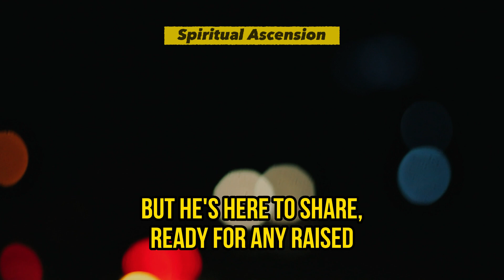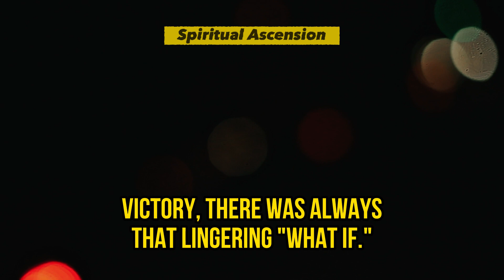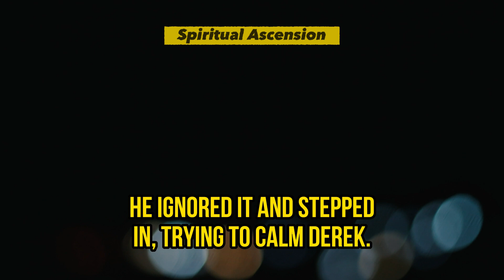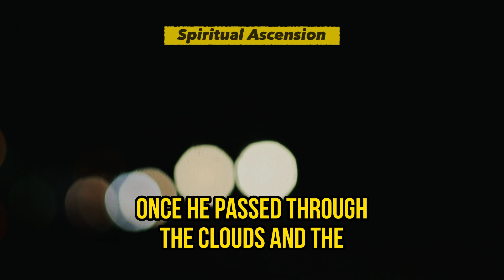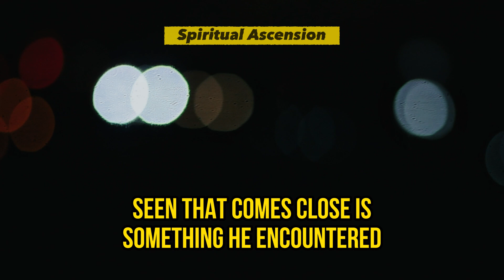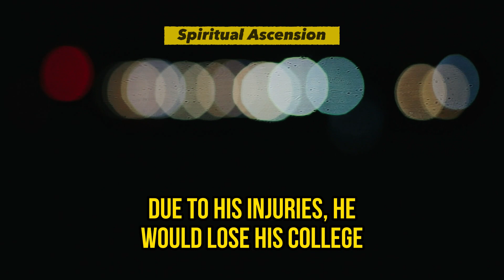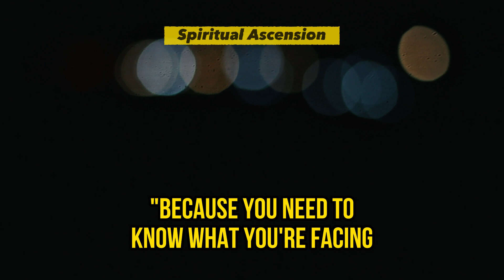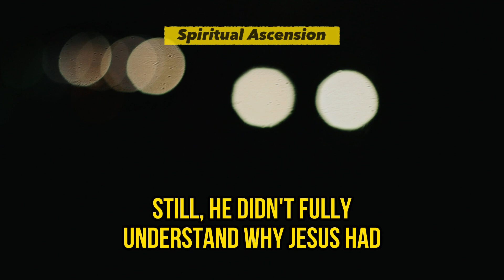Man Dies, Shocking Near-Death Revelation: Witnessing WW3 with Jesus | Near Death Experience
In 1991, he was an eighteen-year-old kid without a worry in the world. The only concern at that time was whether the Soviets would continue their saber-rattling. He was the captain of the high school football team, dating the girl who would become his future wife after college, and had several schools recruiting him. He knew what he wanted to be, and a full scholarship was a wonderful thought, even if he never made it to the NFL as he had dreamed since his time in pee wee league.